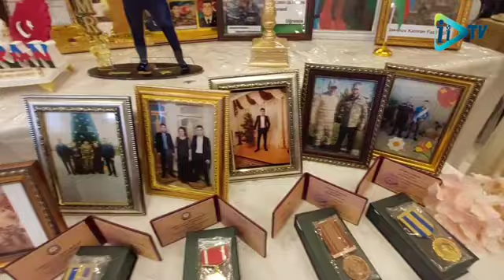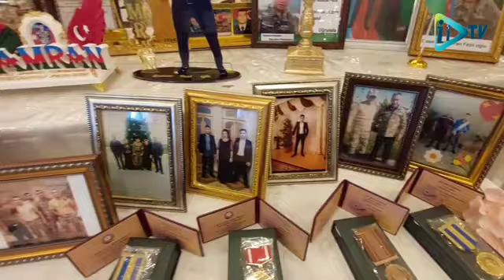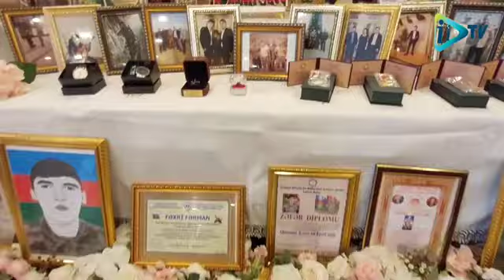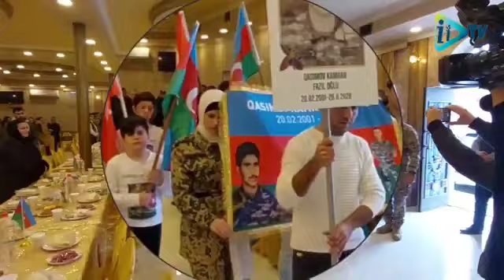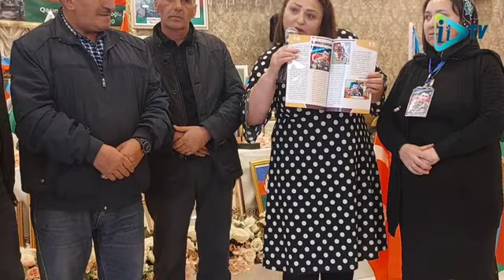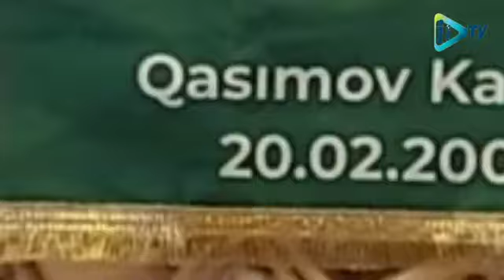16 Aralık 2022